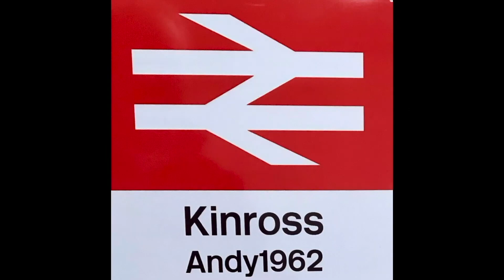'Kinross' March 2024. Hornby Dublo A3 'Flying Scotsman' & Hornby Dublo A4 'Union Of South Africa'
A wee running session with 'Flying Scotsman' and 'Union Of South Africa'.
Hornby Dublo A3 'Flying Scotsman'
Hornby Dublo A4 'Union Of South Africa'
Accurascale Mk2 Coaches
Hornby Mk1 & Mk3 Royal Household Coaches

Music: 'Greensleeves' performed by Jeff Beck